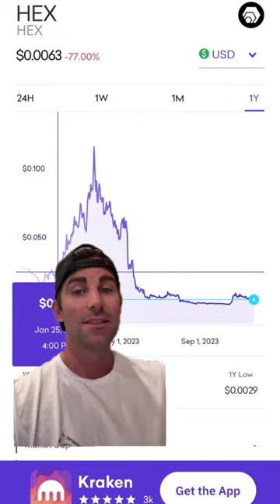HEX Coin and Pulse Chain founder Richard Heart has a documentary on him and his scam coin, which has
HEX Coin and Pulse Chain founder Richard Heart has a documentary on him and his scam coin, which has collapsed since his SEC investigation started. hexcoin pulsechain pulsechainisascam hexcoinscam richardheart shitcoins altcoins.